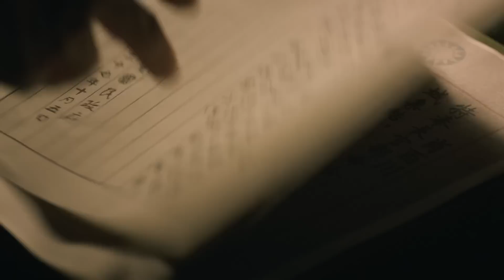【游擊抗日】《孤膽英雄》09 | 硬漢山裡組建抗日民兵武裝家鄉，沒想到戰鬥力這麼猛，奮勇殺敵毫無畏懼，殺出著名的“鎮海保衛戰”💥徐佳、王文绮、齐奎、郭家铭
《孤膽英雄》
導演：齐星
主演：徐佳、王文绮、齐奎、郭家铭
集數：36集

劇情簡介：
     1940年，浙東地區的抗戰形勢愈發嚴峻，共產黨員蕭寒奉上級命令返回故鄉望海，組建共產黨領導的獨立武裝保衛望海，為望海保衛戰的勝利起到了關鍵性作用。望海淪陷後，蕭寒帶領隊伍在周邊山區繼續堅持以遊擊戰抗擊日軍，以王賀鄉為依托創建根據地並成立望海獨立中隊，之後，這支隊伍在新四軍浙東縱隊的領導下，取得了一系列戰鬥的勝利，根據地也逐步擴大。
        而此時國民黨卻奉行「消極抗戰、積極反共」的政策，妄圖聯合日寇消滅我黨的抗日隊伍，蕭寒和獨立中隊在錯綜復雜的對敵鬥爭中，堅定共產主義信仰，高舉統一抗戰旗幟，浴血奮戰，為整個浙東根據地的發展壯大做出了重要的貢獻。 蕭寒和獨立中隊亦在新四軍浙東遊擊縱隊的領導下，最終收復了望海縣城。